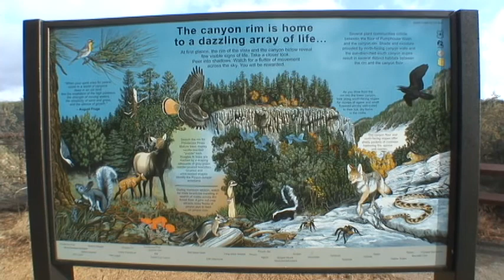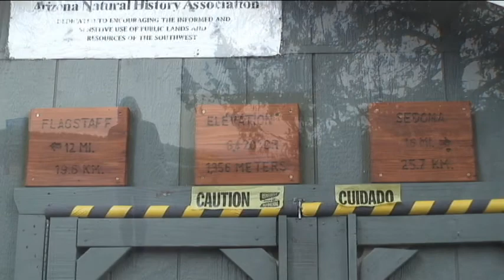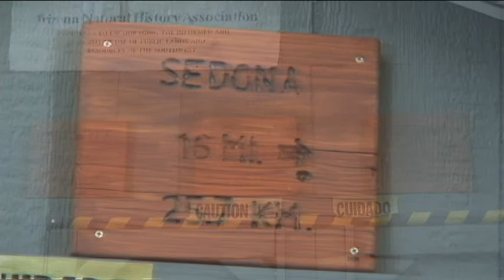Chapter 5 Oak Creek Vista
My first ever visit to Arizona. It felt like home. We drove to Flagstaff (on a cold day) and stopped at the Oak Creek Vista, a magnificent look-off. The next year I'd stop there again. I enjoyed the view a 2nd time and from all the things I could have bought, only got a Grand Canyon fridge magnet for Doreen who shared the experience with me (she said she wished she'd gotten one). The souvenir accompanied the DVD version of this movie to Doreen, only about a year and a half late.